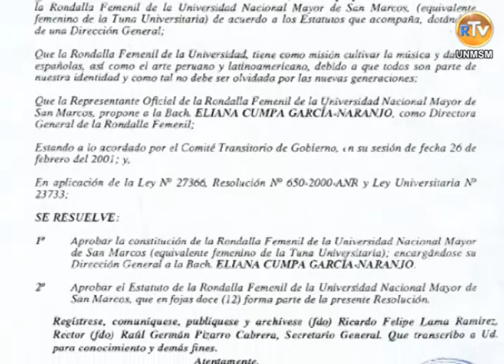Tuna Femenina Sanmarquina